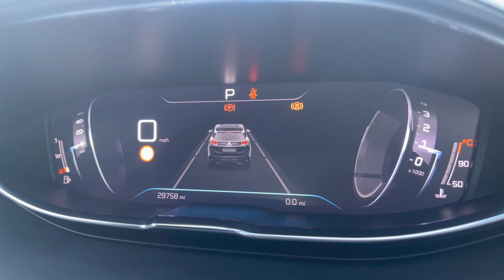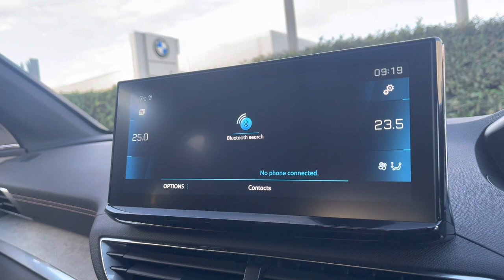Approved Used Peugeot 3008 1.2 PureTech GT Premium | Swansway Chester Peugeot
Just arrived into stock this Approved Used Peugeot 3008 1.2 PureTech GT Premium | Swansway Chester Peugeot

Registration: KW21AYG
Gearbox: Automatic
Fuel: Petrol
Colour: Metallic Ultimate Red
Mileage : 29,758 miles

This award-winning Peugeot 3008 GT Premium has landed with us at Swansway Chester Peugeot. The Ultimate Red Exterior Paintwork is beautifully complimented by the chrome roof bars, window trim and black extended arches around the wheels, that collectively finish the outer look of this car. This GT Premium model is super stylish and super practical, with so many excellent features. One of the top features, is the full colour 180-degree colour reversing camera, which allows you to see everything behind you from the comfort of your driving seat, we also have the Front & Rear Parking Sensors, which provide an audible noise when too close to an object, increasing in intensity the close the car is to the object. This model also comes with the Full Smart Electric Tailgate, which is an extremely practical addition to this car, making it so much more accessible. Traveling inside we have the Peugeot iCockpit, which not only provides a visually stunning display, but also projects the 3D Connected Navigation and all of your favourite radio stations. Another lovely feature is the Cruise Control and Speed Limiter that lets you set the speed limit of the vehicle, meaning you can take your feet of the pedals without losing speed or control of the car. Plenty of media available in this car, with DAB Digital Radio providing plenty of radio stations so you’re never lost for music. It even comes with Bluetooth Connectivity so you can wirelessly connect your phone for music streaming and handsfree calls. Android Auto, Apple Car Play and Mirror screen are all available for you to utilise, as they will project your phone onto the HD Multi Media Screen allowing you to use Google Maps as well as communicate with your friends and family via the voice control system. All Cars are subject to a £150 admin fee.